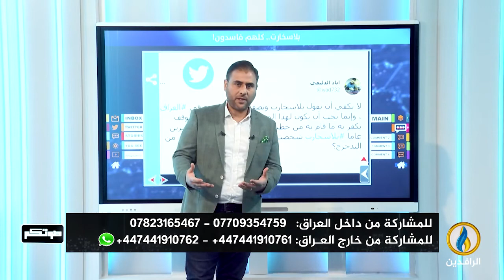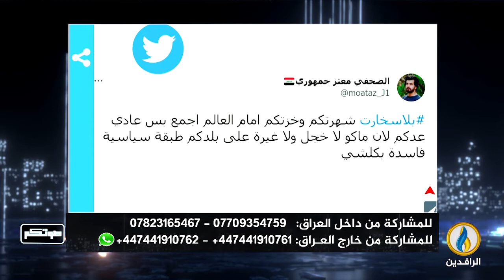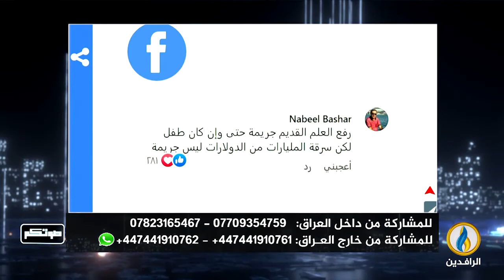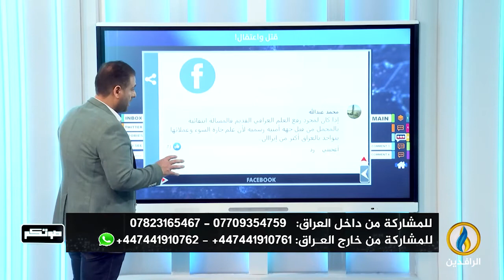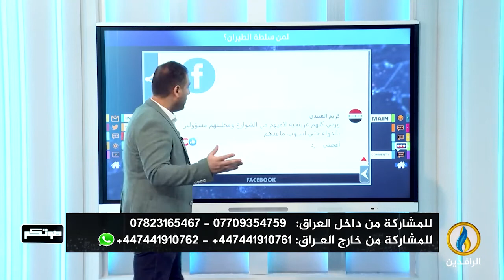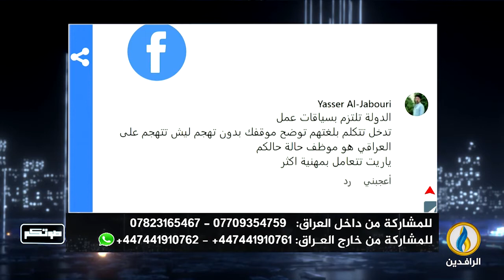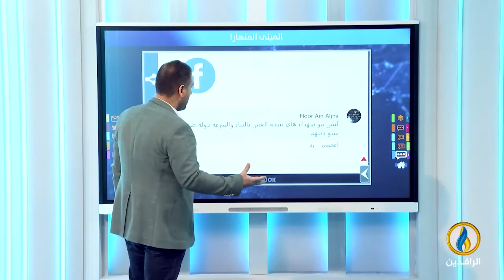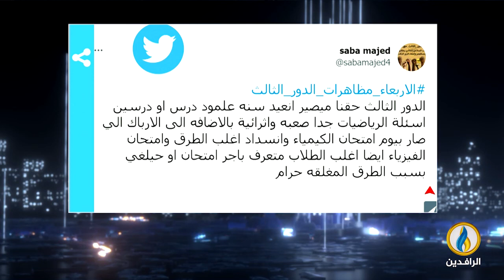صوتكم | 4 - 10 - 2022